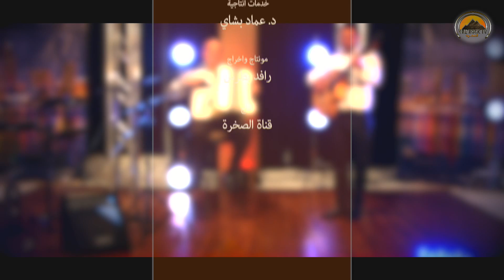قالوا فين الهك - القس المرنم امجد سعد ذكري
انتاج قناة الصخرة